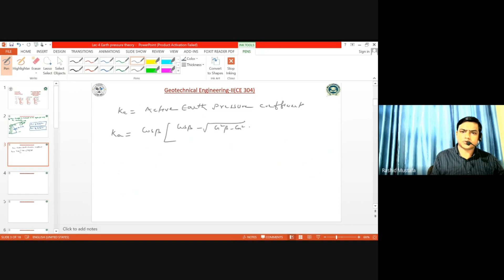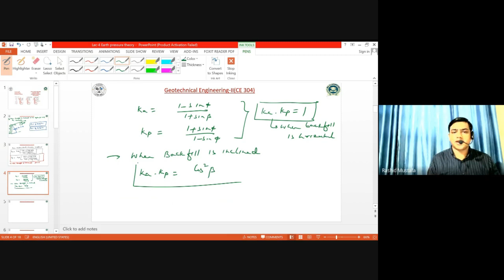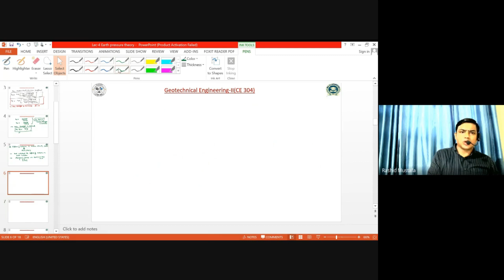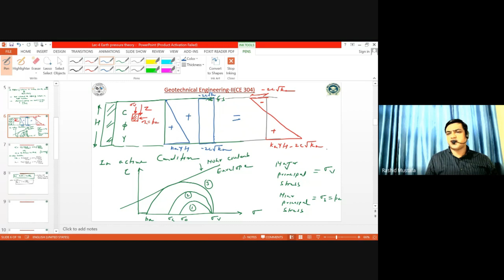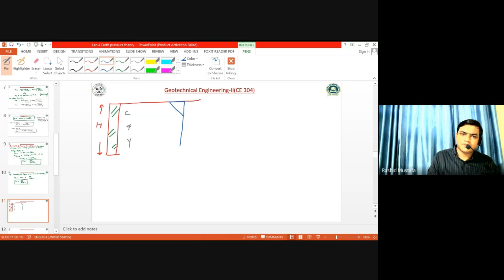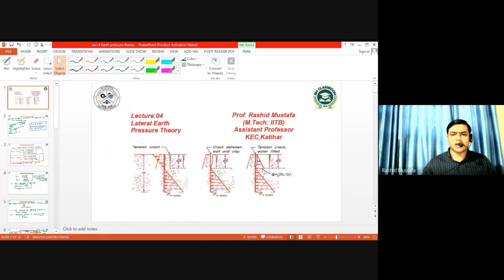Lecture-9 | Bell Theory | Geotechnical engineering-II | Prof. Rashid Mustafa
Video is related to Lateral earth pressure theory, Active and passive thrust for inclined backfill, Bell theory, depth of tension crack, unsupported depth, active earth thrust before and after the tension crack.
Prof. Rashid Mustafa
Assistant Professor (KEC, Katihar, Comes Under Dept. of Science & Technology, Govt. of Bihar)
B.Tech: Aligarh Muslim University
M.Tech: IIT Bombay